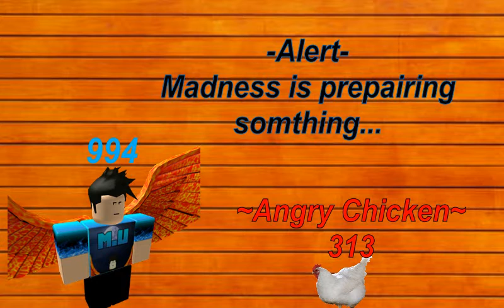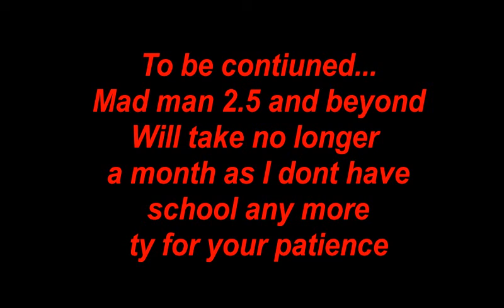??? Season 2 v1.5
Did you see this coming? No?? GOOD!

Its a very short episode I'm aware but Its quite rude of me to just you know take a break for 9 days and just leave yall hanging! so enjoy